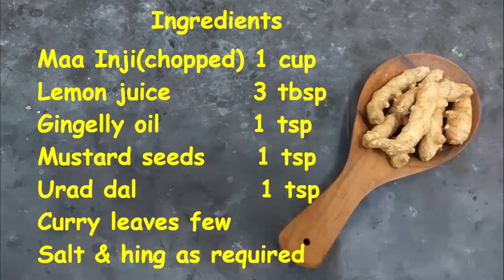Maa Inji Pickle | மா இஞ்சி ஊறுகாய் | Mango Ginger Pickle | Maa Inji oorugai | Instant Pickle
Grow and let others grow. folks who would like to remix, tweak and build upon your work non commercially on our recipe and work, kindly attribute us on functionalfoodshomemade.

functionalfoodshomemade also recommends moderate and minimalist consumption of any foods and according to medical practitioner’s advice and guidelines as per the dietary requirements for healthier life.